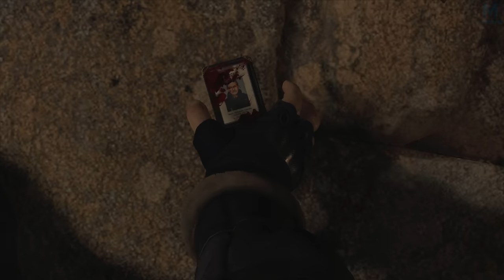RESIDENT EVIL 4 : RETOUR EN EUROPE | Episode 0